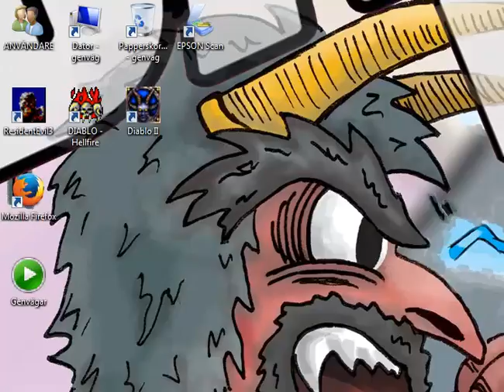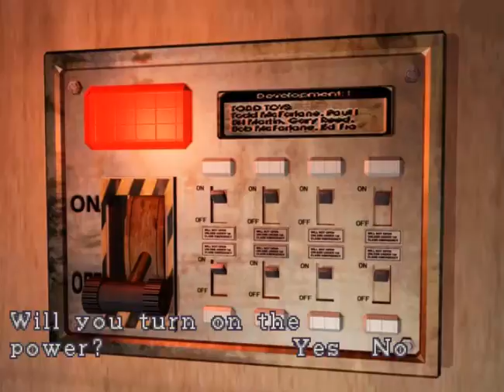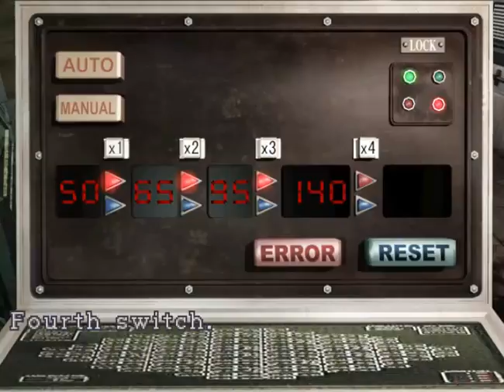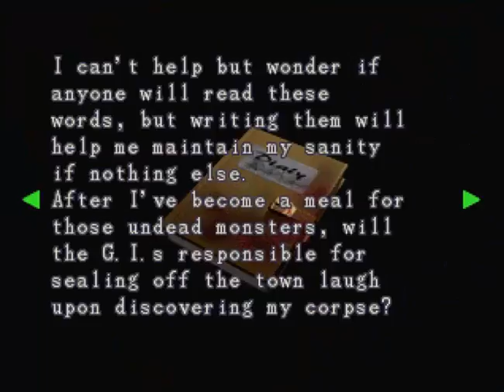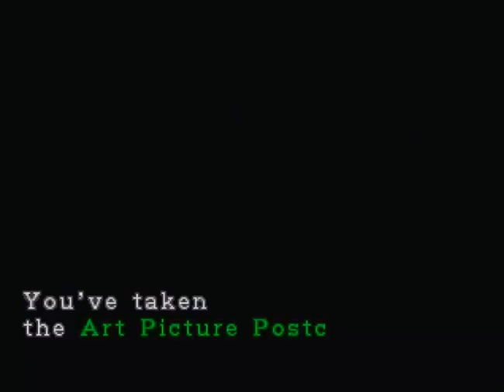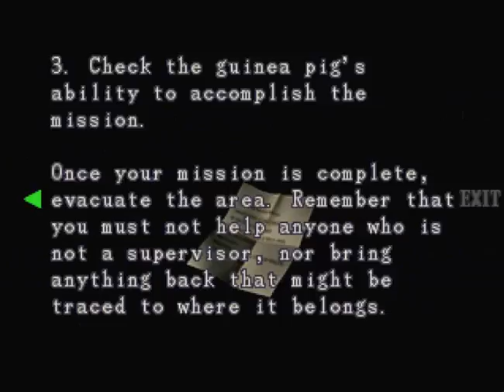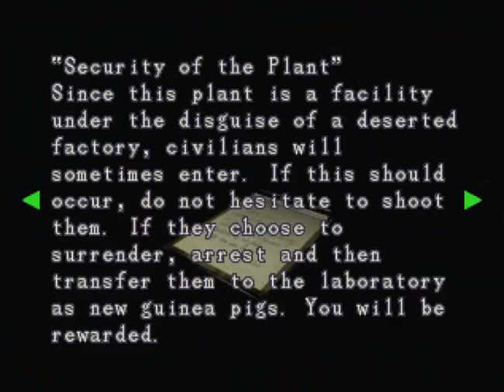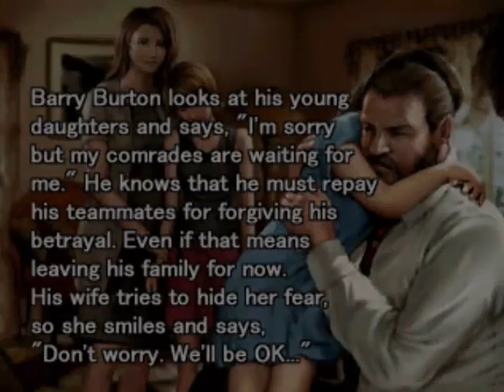Resident Evil 3 Nemesis (PC-version) GAME A - Gameplay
In this game you have make descisions. When making a descisions something will happen. I call this video for GAME A; wich will have the ENDING A. I really like this game! The PC-version make you even "jump over" the annoying door-scenes. Its alot of action and no stupid riddles like in RE2 PoliceStation (You both love and hate that place!) It so funny that the policestation is back in RE3! This is sure the most played PC-game! Sorry for the not good picture.The game is running on Windows Vista. and even if the computer is only 9 years old it has it limiteds.